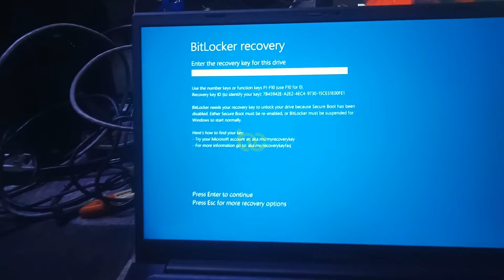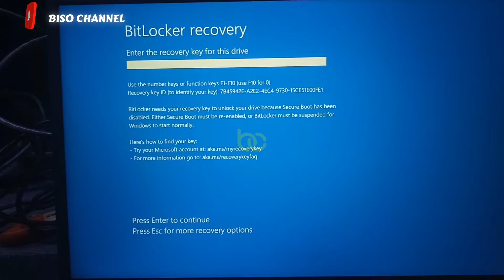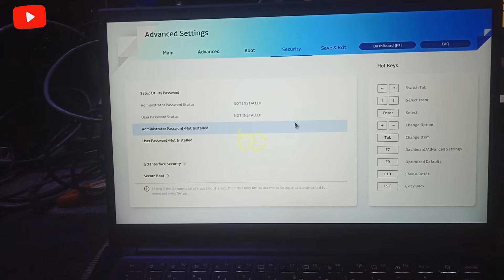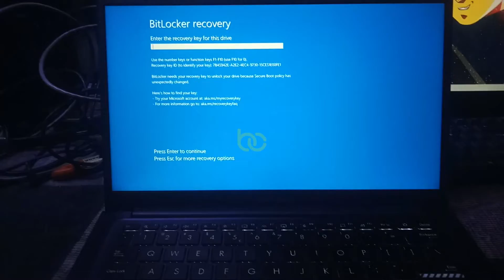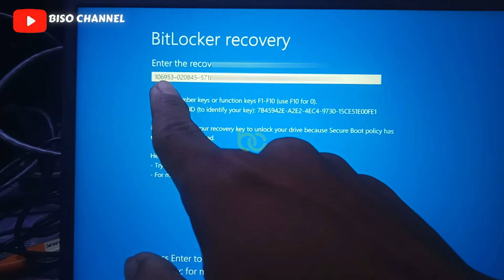Bitlocker Recovery Key 🔴Mengatasi Laptop Selalu Masuk Ke Bitlocker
Cara mudah mengatasi laptop yang masuk ke bitlocker terus menerus.
bagaimana cara nya cuy.
silahkan simak video ini baik baik, semoga berhasil dan silahkan di coba.